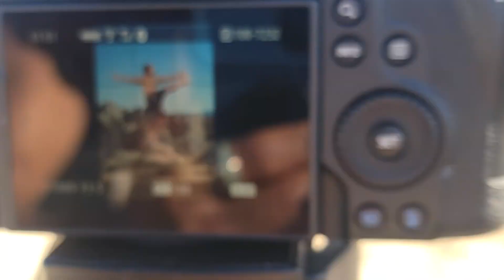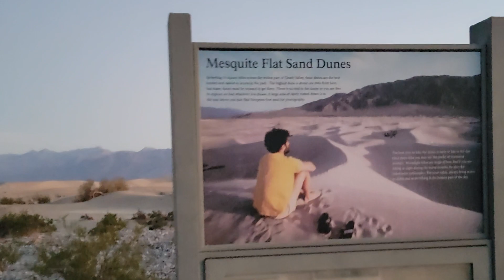Yoga Photography at Trona Pinnacles and Death Valley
Hey Y'all!

Follow along and come with me to Trona Pinnacles and  Death Valley for a little yoga photography and BTS video session. It was my birthday and I decided to take a little solo trip out to the desert for some solitude, meditation, and communion with Nature.

For some of you, you might not know I'm a professional photographer and videographer—it's what I do for a living. I'm going to make more of a point this coming year to start sharing more of my outdoor adventures and BTS of paid creative projects.

I’m right here with you,

-Michael Fireborn